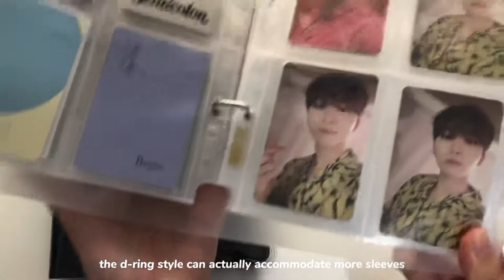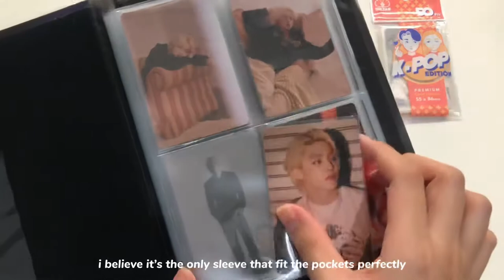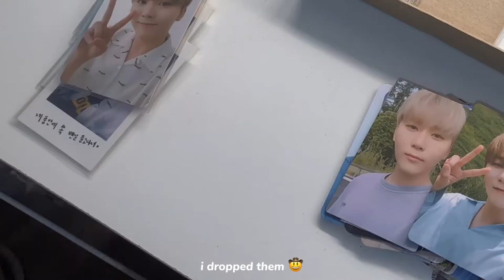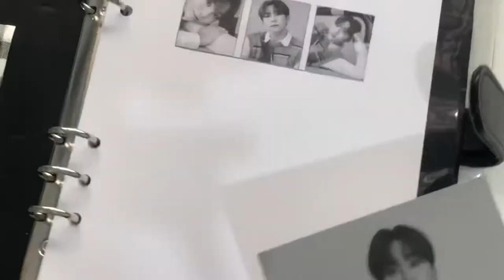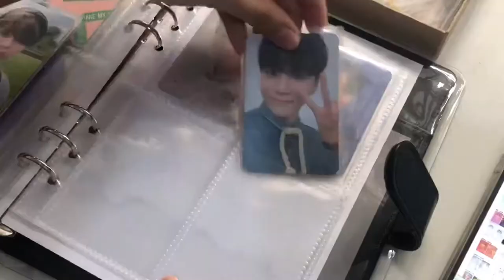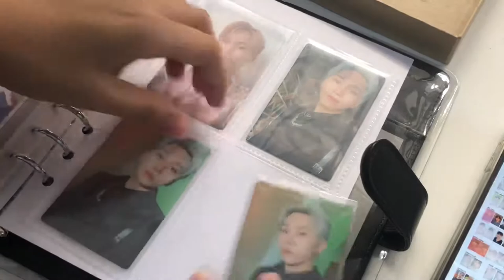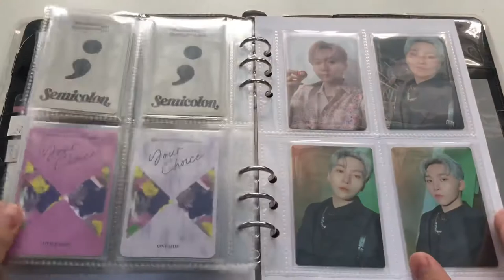📓 setting up my a5 kpop photocard binder: seventeen seungkwan collection (semi-informative) | ph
—finally, my papers have their official home! i hope this video somewhat helped with your photocard collecting journey. also, everything i said in this video is based on the threads i read + personal experience  (´• ω •`) ♡

p.s. watch it in hd + pls don't mind the typos if there's any hehe

time stamps:
intro - 0:00-0:44
binder sleeves - 0:44-1:28
photocard sleeves / sleeving - 1:28-2:19
setting up - 2:19-3:03
decorating - 3:03-3:39
filling up - 3:39-5:44
flip through - 5:44-6:21
outro - 6:21-6:33

product links:
a5 macaron binder

(i also suggest buying from ph go's from twt as they can be cheaper compared to on hand ones!)

━☆ﾟ.*･｡ﾟ

twitter threads:
minuit 4p binder sleeves review by @elle_sells

━☆ﾟ.*･｡ﾟ